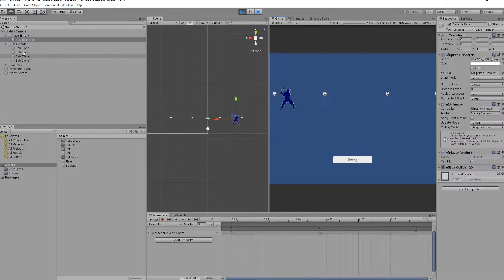BaseBallSpawner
Spawning new ball (deleting old)
Todo: add Physics and Hit animations